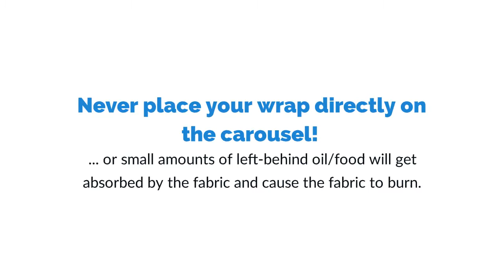Huggaroo Microwavable Neck and Shoulder Wrap with Herbal Aromatherapy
The Huggaroo neck heating pad warms quickly in your microwave and delivers moist, penetrating heat to your neck and shoulders. Unique, ergonomic shape and heavy build keep the Huggaroo wrap securely in place, allowing you to move around, while enjoying its heat. Soothe pain and tension in your neck and shoulders.

Find out more about this amazing product and purchase one on our

Browse our entire collection of microwavable heating pads, which includes headache wraps, warm/cold compress for eyes, a new model neck and shoulder wrap, and a back wrap:

All Huggaroo products come with 30 day money back guarantee - if you don't absolutely love your Huggaroo, simply send it back to us within 30 days of purchase for a full refund. We do not charge restocking fees. All purchases from the lower 48 states get free expedited shipping (2 day or Next day). All products come with a 1 year manufacturer warranty.

Huggaroo creates unique comfort and wellness products for children and adults. We are based in Nashville, TN, USA. Find out more about us and our amazing products on our